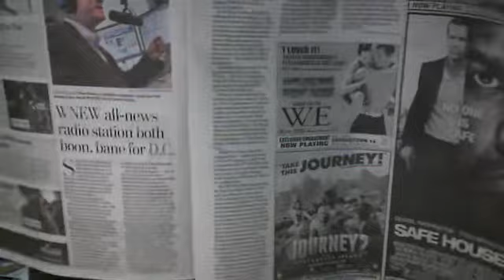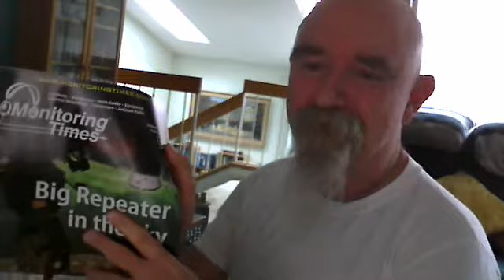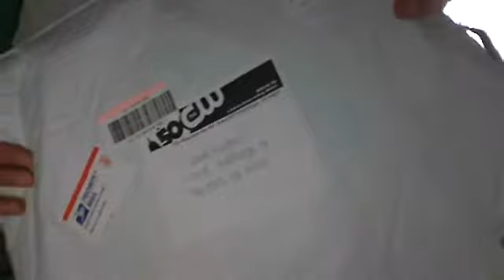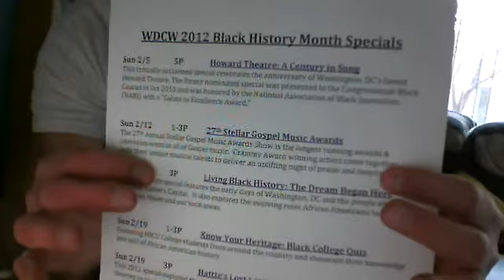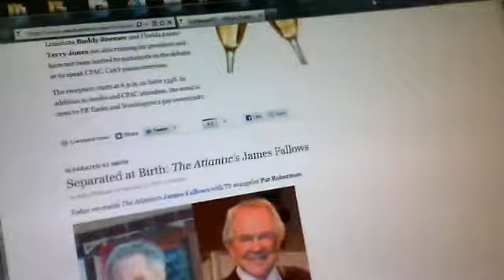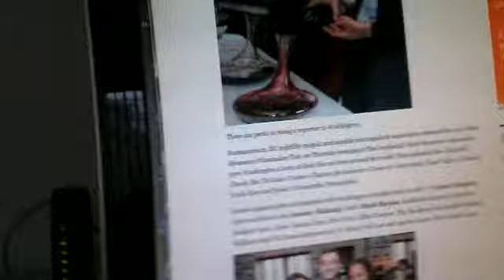The Washington Post does a write-up on the WTOP/WNEW all-news radio battle in DC. Plus, I get a hammer in the mail from Channel 50/WDCW. Also more on the sad and lonely FishbowlDC and how Betsy Rothstein should be pink-slipped. And much more in today's "Dave TV" at dcrtv.com